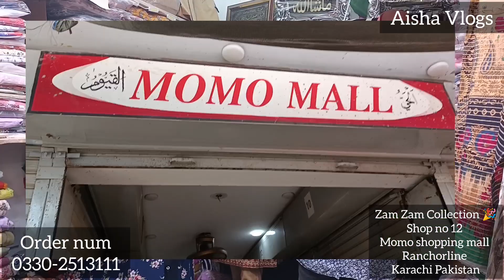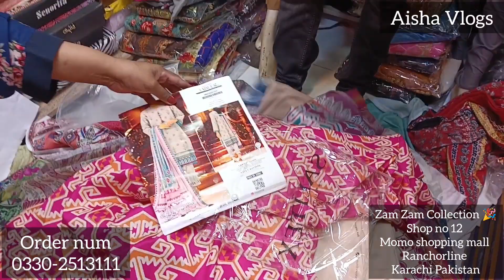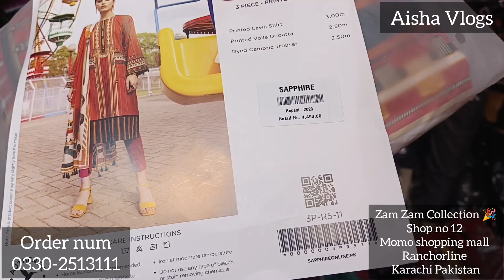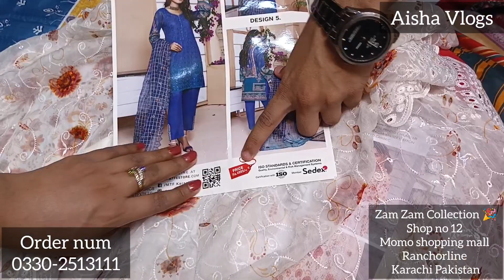Sale Sale 🎉 Clearance Lawn 2023 | 80% Off All Brands Available| Stitch Collection Brand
Sale 💯 All Brands Wholesale rates| Original stuff only 1500 rps| Ranchorline
Boomb🎉 Ranchorline Wholesale shop | All Top Brands in sale | High Quality fabric|
All Brands Available in Cheapest price/  sale
Don't Miss Out on All Brands Available at Lowest Price,
Hurry up~Biggest sale in Wholesale| Challenging Video Price Free Free |  | brands
Karachi Biggest WearHouse  / wholesale Rates

ضروری انتباہ
Announces Biggest Super Sale
** Mega Sale Low Price List **
Address •• .•• Shop no 12 Momo shopping mall Ranchorline Karachi Pakistan
shop name.. 🎉Zam Zam Fabrics 🎉
Order Number : M.Ali
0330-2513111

Branded collection
Branded suits
Fancy Dress
Khaadi
J.
Sapphire
Gul ahmad
Al Karam
Muskan
Bonanza
Regalia
Salina
Beechtree
Branded ladies suits
Wholesale ladies suits
Wholesale market
aisha vlogs
Ladies branded suits Wholesale Market
Fancy Suit